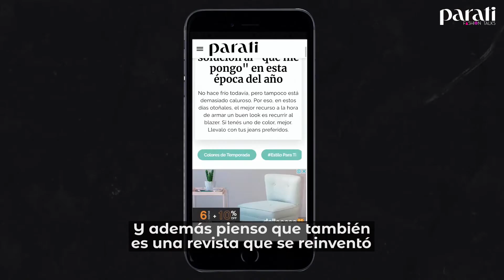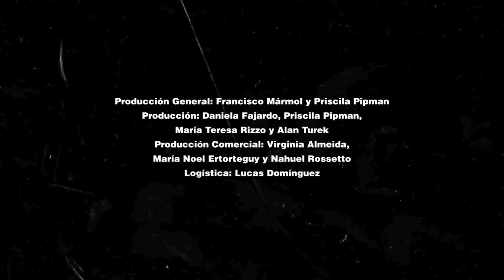Para Ti Fashion Talks Vol.1: Pía Carregal y Cata Chavanne se confiesan en una charla de amigas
Esta es otra de las charlas del ciclo que reúne a referentes del mundo de la moda y el diseño. Pía Carregal, dueña de la marca homónima, y Catalina Chavanne, de Blue Sheep.